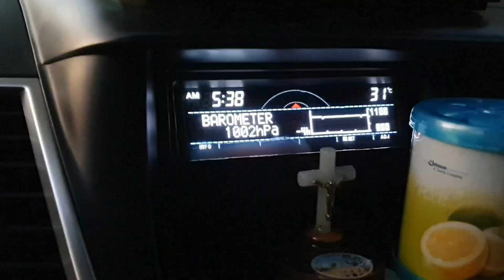WELCOME TO BICOL | TRES BIYAHERAS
Sharry's instagram: @ms_taray26
Heather's instagram: @wholesouhm
Jaja's instagram: @jajashayree

Business facebook page: Jay-ther Fashion Boutique